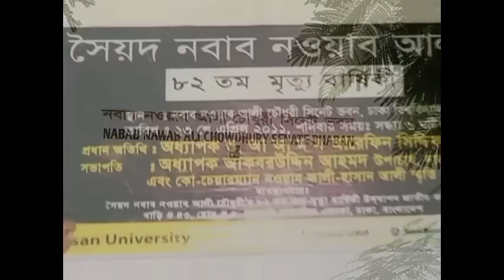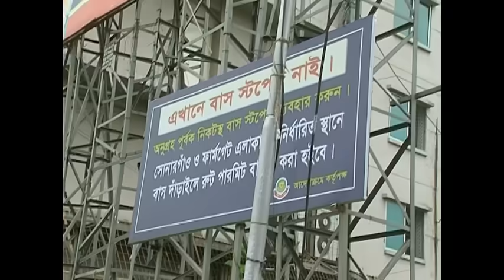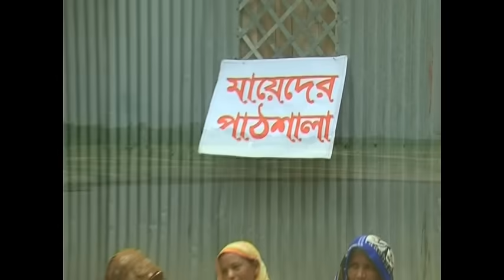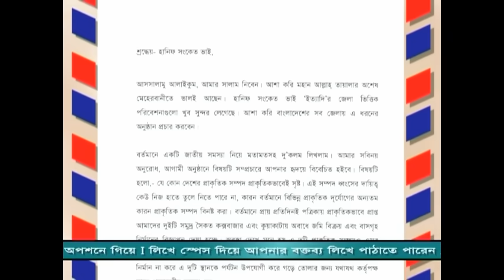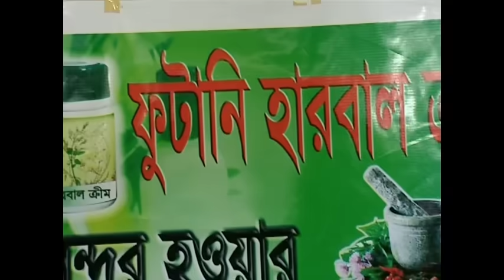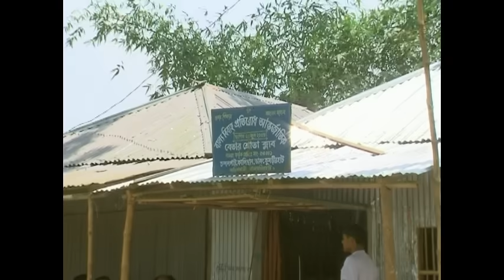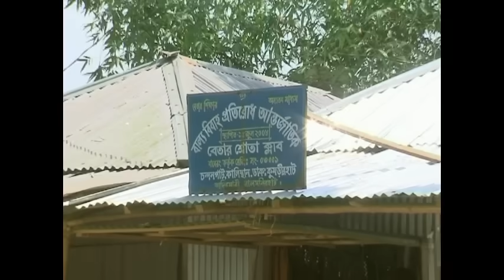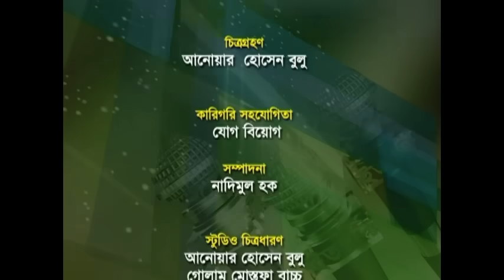Ityadi - ইত্যাদি | Hanif Sanket | Tangail episode 2011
This episode of Ityadi - ITTADI - ইত্যাদি was recorded in Dhanbari Nawab Palace under Dhanbari Upazila of Tangail district.

The show was first aired on the screen of Bangladesh Television (BTV) in July 29, 2011.

Ityadi was hosted, directed and scripted by Hanif Sanket.

টাঙ্গাইলের ধনবাড়ী নওয়াব মঞ্জিলের সামনে ধারণকৃত ইত্যাদি
আমাদের সভ্যতা, সংস্কৃতি, কৃষ্টি, ঐতিহ্য, মিথ ও বিভিন্ন ঐতিহাসিক স্মৃতি বিজড়িত স্থানগুলোতে গিয়ে ‘ইত্যাদি’র মুল অনুষ্ঠান ধারন শুরু হয়েছে দীর্ঘদিন থেকেই। তারই ধারাবাহিকতায় ‘ইত্যাদি’র ২০১১ সালের ২৯ জুলাই প্রচারিত পর্বটি ধারণ করা হয়েছিল ঐতিহাসিক স্মৃতিবিজরিত ধনবাড়ীর নওয়াব মঞ্জিলে।

‘ইত্যাদি’র এই পর্বের অন্যতম আকর্ষণ হচ্ছে - রংপুর বেতারাঞ্চলে প্রতিষ্ঠিত লালমনিরহাট জেলার চন্দনপাট কালিস্থানে গড়ে ওঠা ‘বাল্যবিবাহ প্রতিরোধ আন্তর্জাতিক বেতার শ্রোতা ক্লাব’ এর উপর একটি শিক্ষামূলক প্রতিবেদন। কুড়িগ্রামের উদ্যোমী যুবক আব্দুল কাদেরের উপর রয়েছে আর একটি সচেতনতামূলক প্রতিবেদন। যিনি সীমিত সামর্থ্য নিয়ে শুধুমাত্র বিবেকের তাড়নায় ব্যক্তিগত উদ্যোগে বিভিন্ন বিষয়ে মানুষের মধ্যে সচেতনতা সৃষ্টির কাজ করে যাচ্ছেন দীর্ঘদিন ধরে। ঢাকা শহরে সাইনবোর্ডহীন দোকান এবং আইন মানা নিয়ে দেয়া বিভিন্ন সাইনবোর্ডের বক্তব্য নিয়ে রয়েছে একটি অনুসন্ধানী প্রতিবেদন।

এছাড়াও রয়েছে ইত্যাদির অন্যান্য নিয়মিত পর্ব নাট্যাংশ ও গান। ইত্যাদির এই পর্বে অভিনয় করেছিলেন শিল্পী আমিনুল হক। যিনি ১৯৫৬ সালে আব্দুল জব্বার খান নির্মিত প্রথম বাংলা ও সবাক চলচ্চিত্র মুখ ও মুখোশ চলচ্চিত্রে একটি বিশেষ চরিত্রে অভিনয় করেন। উল্লেখ্য টিভি পর্দায় শিল্পী আমিনুল হকের এটিই ছিল শেষ কাজ।